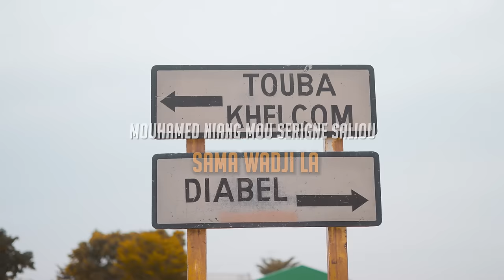MOUHAMEDNIANG "MOU SERIGNE SALIOU" - SA WADJI LA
DANS CETTE CHANSON, L'ILLUSTRE MOUHAMED NIANG REND UN VIBRANT HOMMAGE A SES PARENTS QUI, A L'APPEL DE SON MENTOR SERIGNE SALIOU RDA, L'AVAIENT CONDUIT A L'ECOLE CORANIQUE(DAAHRA). CE LIEU DE CULTE,DE RICHESSE FORMATEUR POUR L'ENFANT OU IL A EU A APPRENDRE SA RELIGION, A CONNAITRE SON SEIGNEUR ET A S'ACCOMPLIR POUR DEVENIR CETTE RÉFERENCE QU'IL EST AUJOURD'HUI. CETTE CHANSON EST AUSSI UN APPEL QU'IL LANCE AUX PARENTS D'AMENER LEURS ENFANTS DANS CES LIEUX D'APPRENTISSAGE QUI APPORTENT UN BENEFICE INCOMMENSURABLE DANS LA VIE DE L'HOMME.